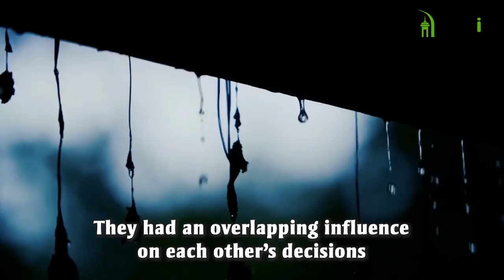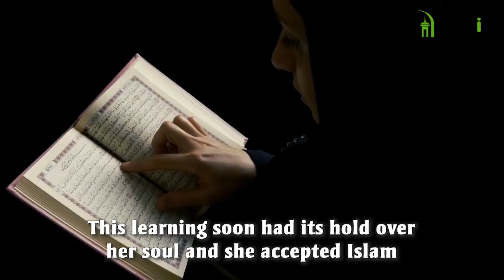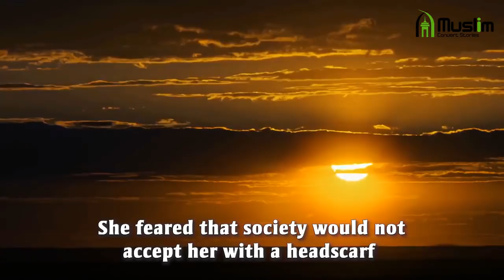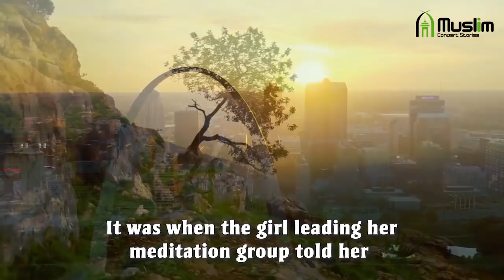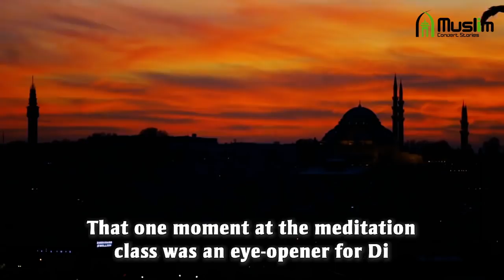Catholic Mum and Muslim Daughter - The Australian Family Rift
Things changed dramatically when Heather embraced Islam. Di distanced herself from Heather due to the heartbreak that the conversion brought her. Little did they both know; they had an overlapping influence on each other’s decisions.